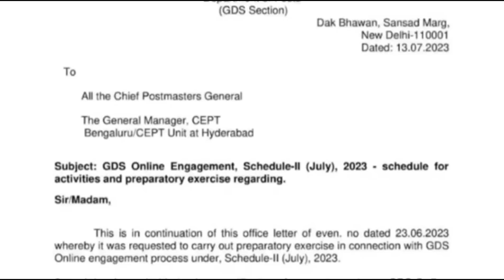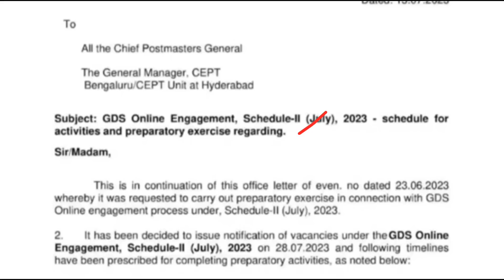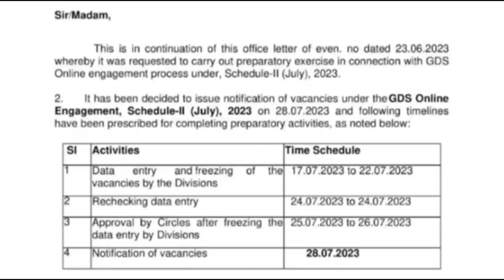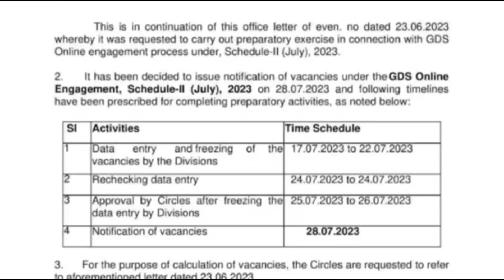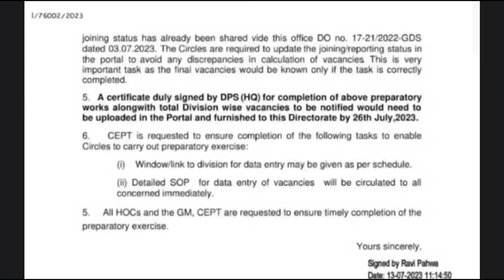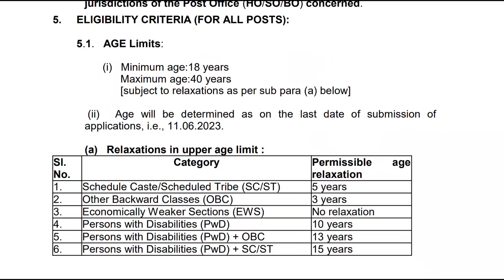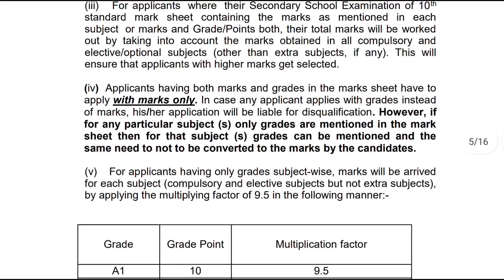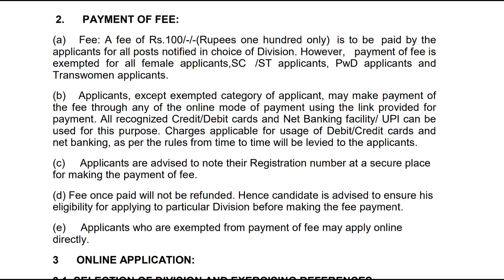పోస్టల్ శాఖ 30వేల పోస్టుల భర్తీ |Postal Jobs 2023 In Telugu|Postal GDS Schedule 2 Notification 2023